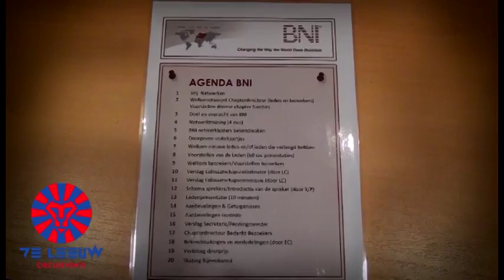1001activiteiten.nl - Workshop Jongleren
Team 1001activiteiten.nl
Voor elke gelegenheid een activiteit!